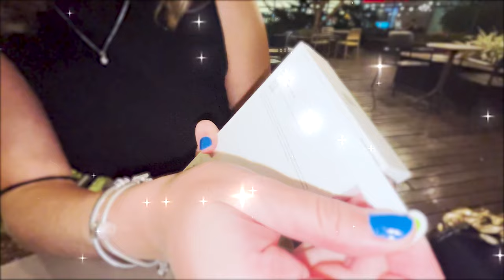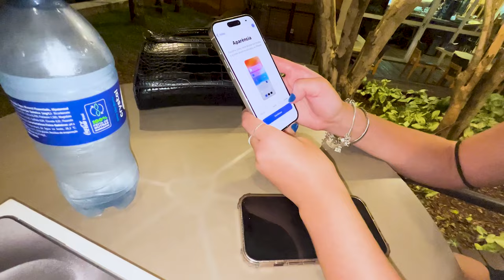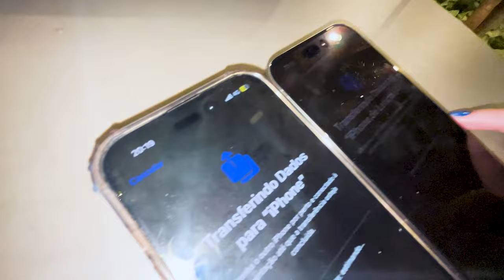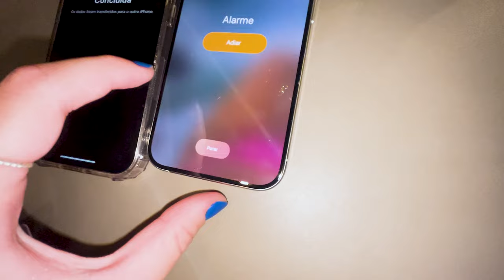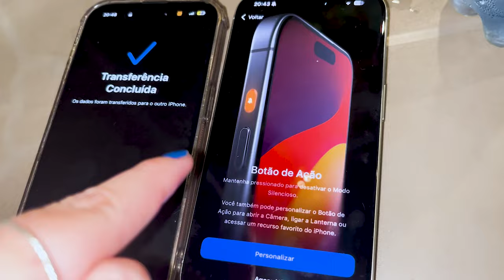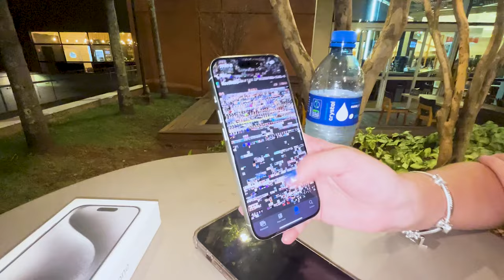COMPREI MEU IPHONE 15 PRO🙏